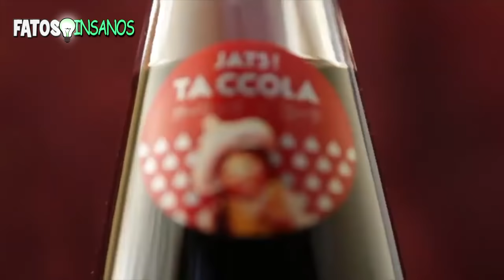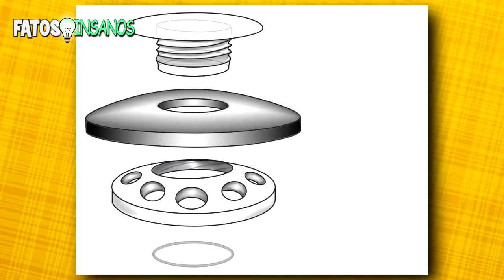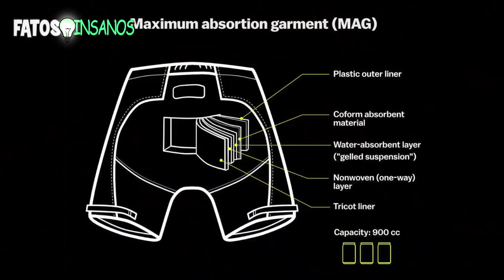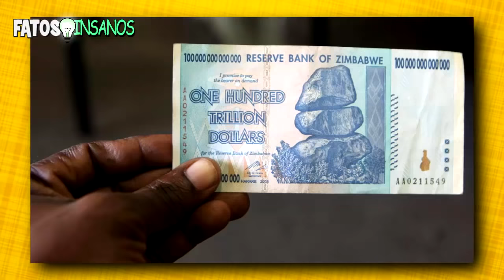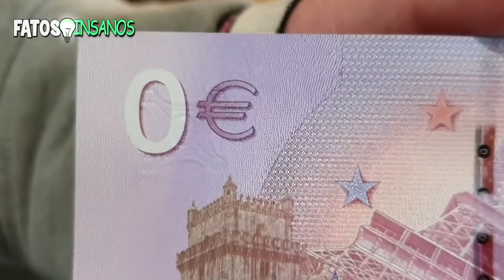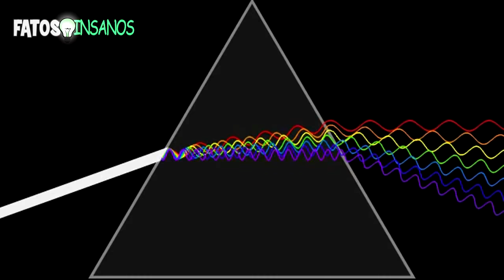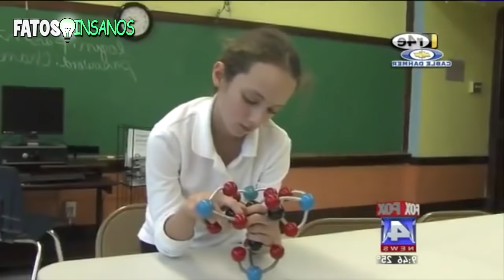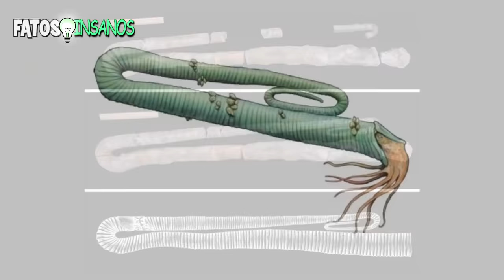1 HORA DE DADOS CURIOSOS! (Fatos Insanos)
Neste vídeo descubra ► 1 HORA DE DADOS CURIOSOS!  (Fatos Insanos)

Agora você pode conferir: 1 HORA DE DADOS CURIOSOS!  (Fatos Insanos)